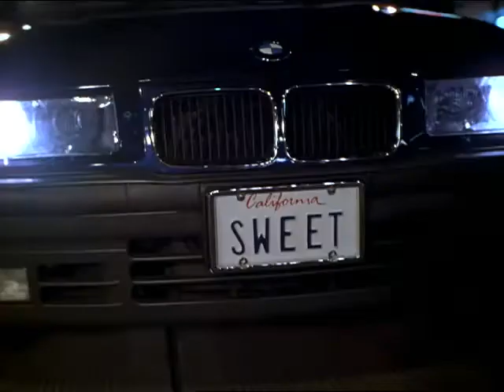A Night at the Roxbury de John Fortenberry (1998)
Enfin, apres sept ans d'effort, les freres Butabi viennent de decrocher leur diplome de fin d'etudes. Ils vont pouvoir realiser leur reve: devenir les princes des nuits chaudes de Los Angeles. Steve et Doug se presentent donc au portes du tres select Roxbury Club et se font envoyer immediatement sur les roses. Mais le hasard d'une rencontre avec Richard Grieco, un habitue des lieux, leur offre l'occasion d'acceder enfin a ce lieu peuple de creatures de reve. Commence alors pour les deux freres une laborieuse ascension vers le monde de la nuit.